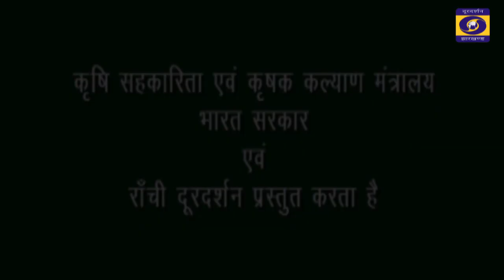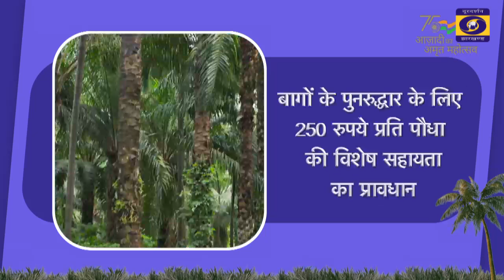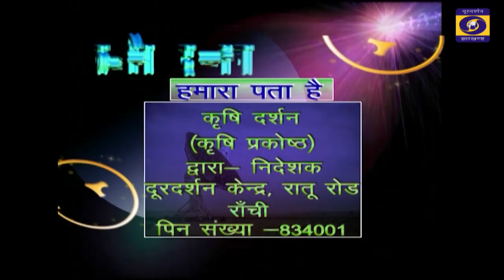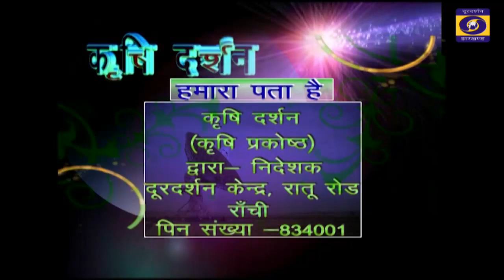KRISHI DARSHAN RANCHI 15th NOVEMBER 2023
समन्वित कृषि प्रणाली अपनाकर किसान होते मालामाल... आगे देखिए